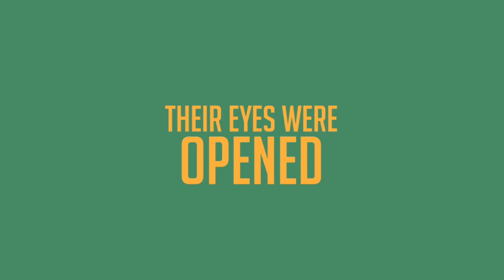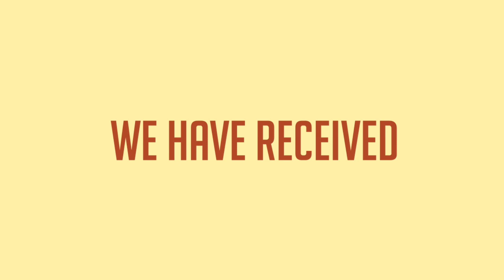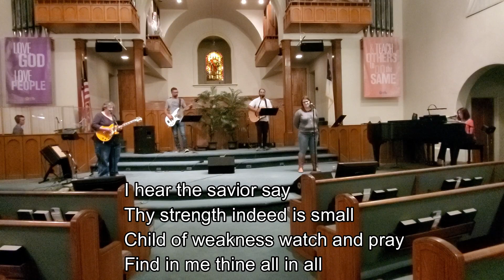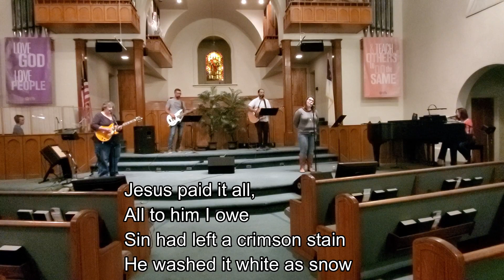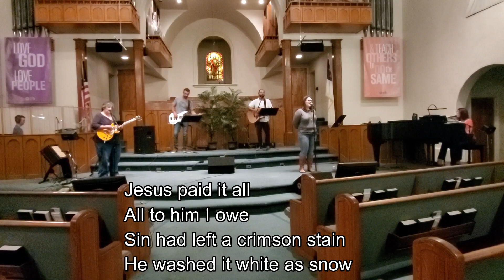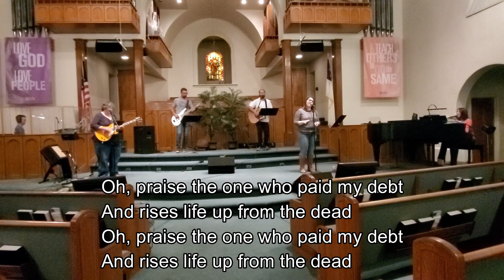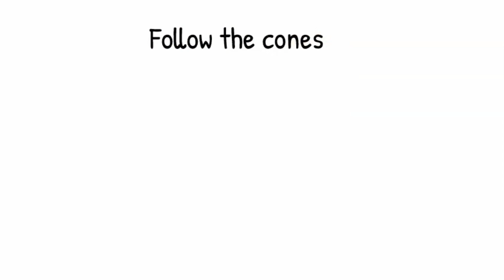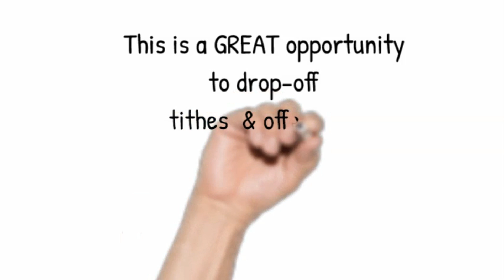Storytime with Jared Kilduff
and on Instagram @tfbclife @c4.tfb @col316kids